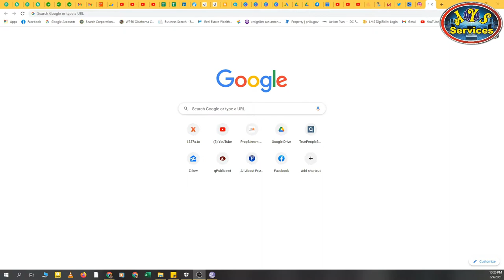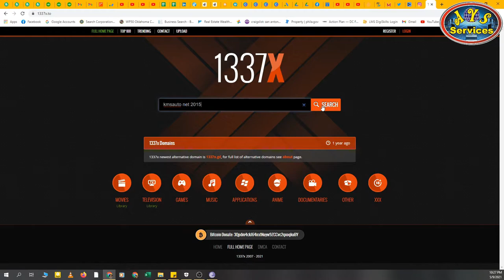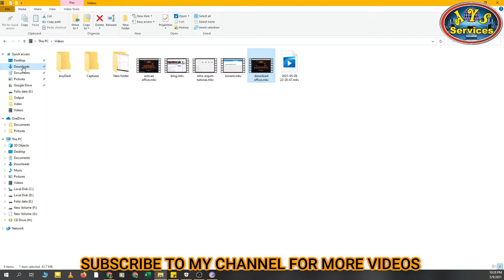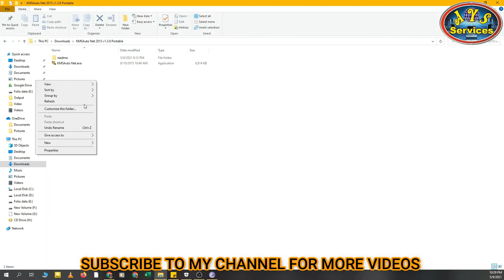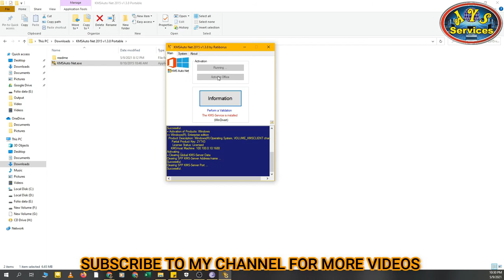How to register Windows || Activate Windows 10 || Procedure to register windows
In this video, I'll tell you about software that is used for the activation of Windows. How we can download this software and then use it for activation of Windows. This software used for all versions of MS Office and Windows.